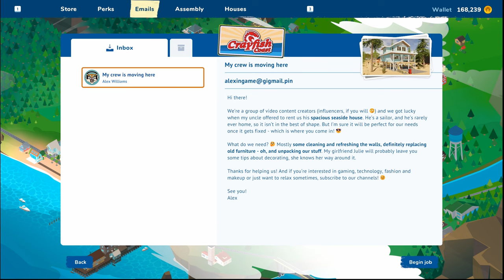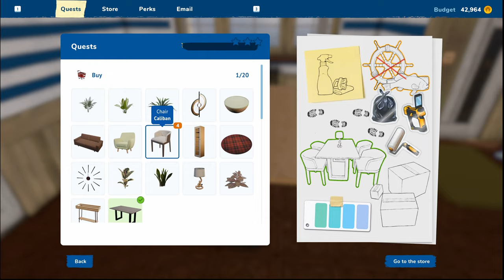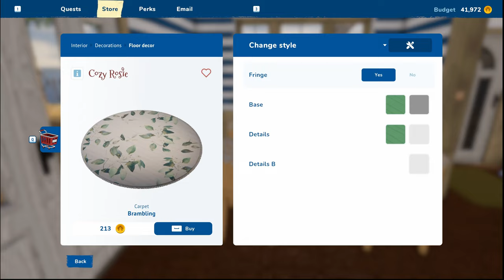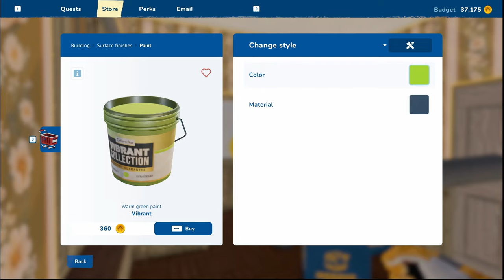HOUSE FLIPPER 2 - Episode 20 | Gaming Slow Plays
Back for another refurbish of a seaside villa. I can't help but feel like I've done this one already, have I?  They're all starting to look alike!